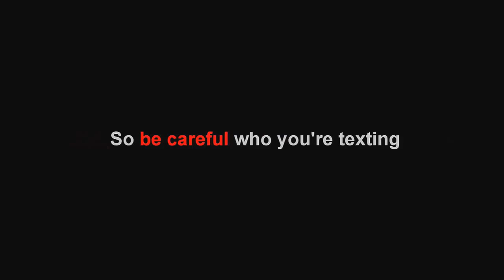when u trust a girl to much/sham idrees/froogy funny